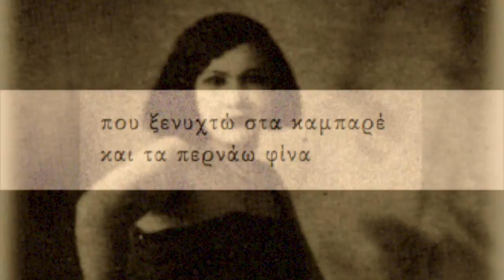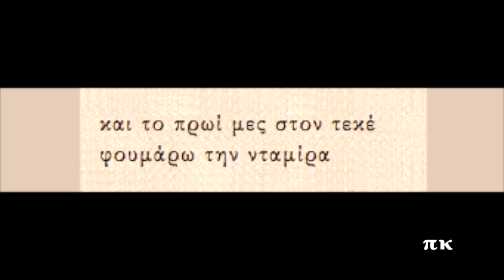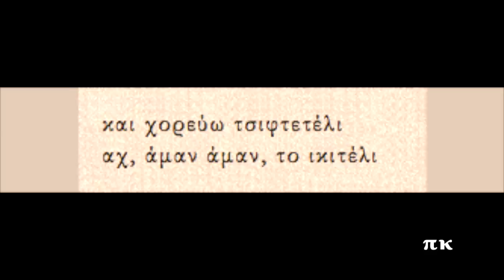ΑΛΑΝΙΑΡΑ ΜΕΡΑΚΛΟΥ, 1930, ΡΟΖΑ ΕΣΚΕΝΑΖΥ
Σύνθεση του Μενέλαου Μιχαηλίδη. Τσιφτετέλι. Ερμηνεύει η Ρόζα Εσκενάζυ. Ηχογραφήθηκε το 1930. Ορχήστρα με βιολί (Γιάννης Δραγάτσης ή Ογδοντάκης, βιολί, σαντούρι, ούτι και ζίλια (Ρόζα Εσκενάζυ). Δίσκος Parlophone B-21550 και Columbia USA 56320-F. Πληροφορίες για την ηχογράφηση και στη σελίδα rebetiko.sealabs.net
ALANIARA MERAKLOU, MENELAOS MICHAILIDIS, ROZA ESKENAZI

Είμ’ αλανιάρα μερακλού
πω πω, μες στην Αθήνα

που ξενυχτώ στα καμπαρέ
και τα περνάω φίνα

ούζο πίνω και μεθάω
κι όλα τα ποτήρια σπάω

και χορεύω τσιφτετέλι
αχ, άμαν άμαν, το ικιτέλι

-Γεια σου Ρόζα μου, γεια σου παιδί μου!

κάθε νυχτιά στα καμπαρέ
αυγή αυγή, στη μπίρα

και το πρωί μες στον τεκέ
φουμάρω την νταμίρα

παίζουνε και οι ντερβισάδες
λύρα, ούτι, μπαγλαμάδες

-Άμαν γιάλα γιάλα! Ωχ, ωχ! Ασαγιντάν γιάβρουμ!
-Γεια σου Ογδοντάκη μου, γεια σου!
-Ωχ, ωχ, ωχ!